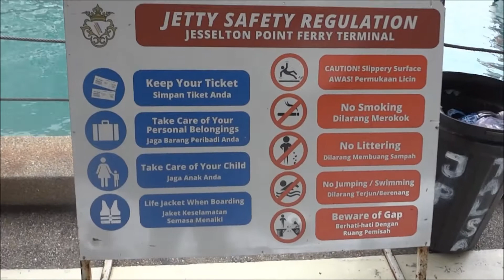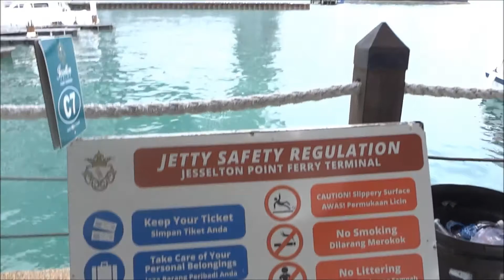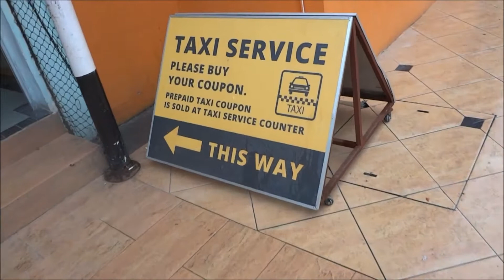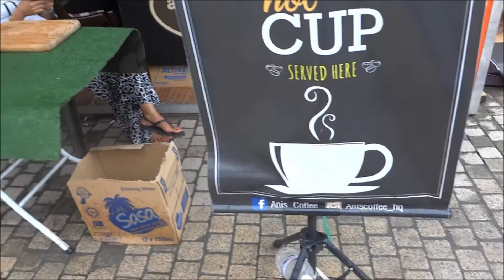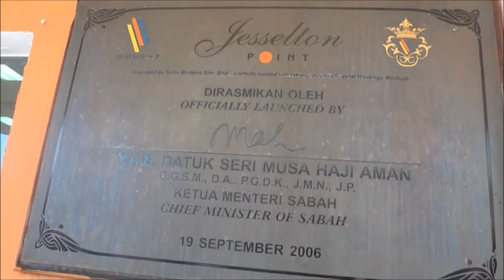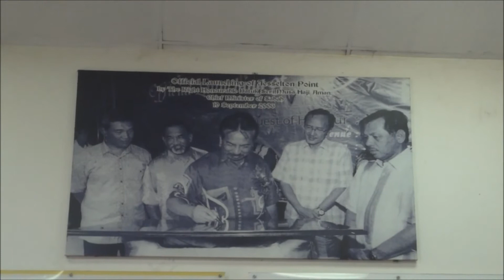WELCOME TO JESSELTON POINT WATERFRONT